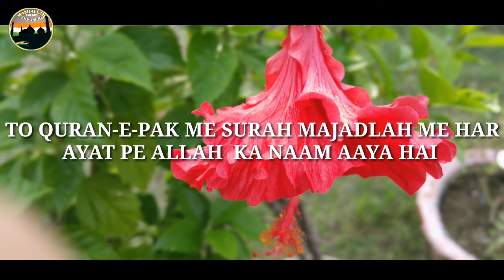Quran me kis surah me Allah har ayat me aaya hai Unbelievable.........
Quran me kis surah me Allah har ayat me aaya hai.